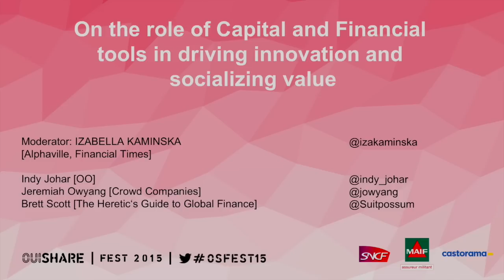On the role of Capital and Financial tools... - OuiShare Fest 2015 - [Eng]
On the role of Capital and Financial tools in driving innovation and socializing value.

This panel/on stage interview will look into the evolution of financial system and the impact it has on making possible a real "socialization" (distribution, participation) of the value created by innovation. Having different point of view on stage and a renowned voice of the financial sector such as Izabella Kaminska we will be able to explore frictions between the interest of capital and those of society and how these are being challenged and (potentially) solved in the long run.

Panel discussion with:

Table ronde avec:
Indy Johar, Partner, 00
Jeremiah Owyang, Founder, Crowd Companies
Brett Scott, Author, The Heretic's Guide to Global Finance

Moderator: Izabella Kaminska, FT Alphaville Blogger, Financial Times